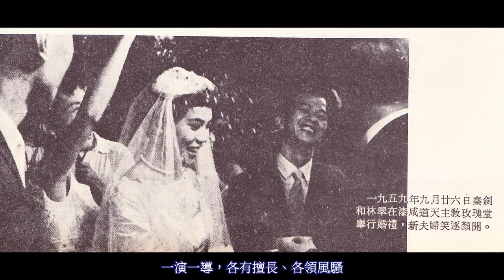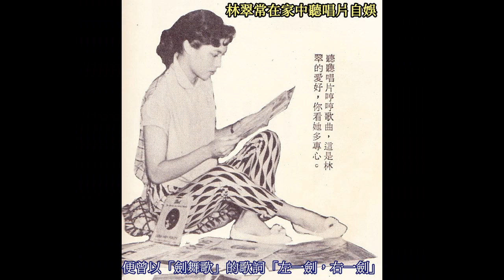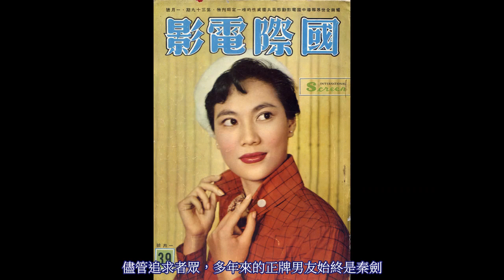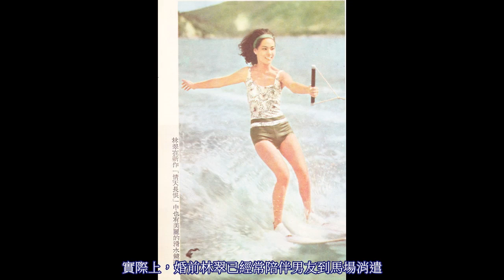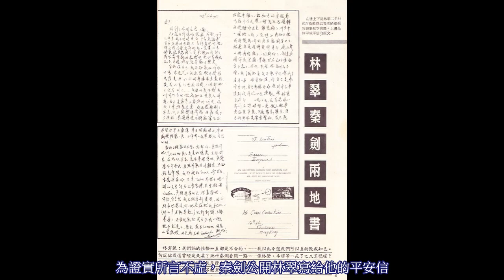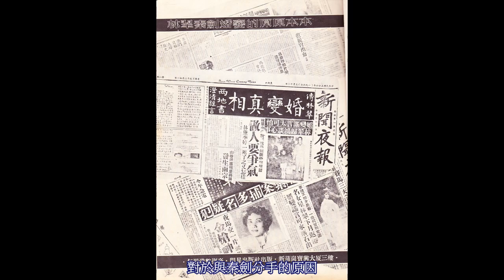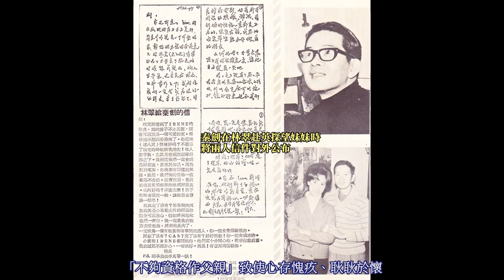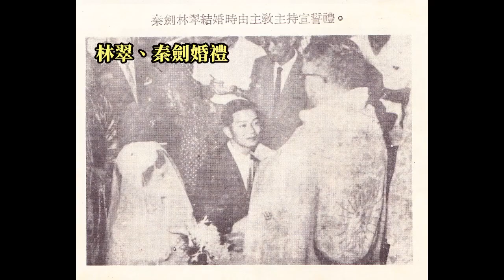銀色夫妻的悲歡離合：「學生情人」林翠與「文藝導演」秦劍，攤在媒體輿論下的「從合到離」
相差10歲的林翠（1936～1995）與秦劍（1926～1969），是1950、1960年代影壇最富知名度的幕前＋幕後銀色夫妻。一個是具票房號召的一線女星，一個是長年盤據賣座榜單的金牌導演，一演一導，各有擅長、各領風騷。戀愛人盡皆知、結婚轟動港台、蜜月環遊全球，夫婦同住自購自建的青山別墅，婚後1年誕下兒子陳山河（1960～），一家三口和樂幸福。夫妻同行、兒子可愛，報章雜誌不時刊出林翠美好的家庭生活。直到1966年，雙方爆出分居消息，曾經美好的神仙眷侶，頓時成了「回不去」的悲歡離合……
吃瓜群眾好奇箇中「從合到離」的原委，最終化為一本《林翠秦劍婚變的原原本本》，從頭至尾，將兩人因緣徹底爬梳一遍。林翠、秦劍結識於拍攝〈女兒心〉（1954）期間，當時林翠是初入影壇、芳齡17的新人，秦劍為少年得志的粵語文藝片導演。面對尚無銀幕經驗的林翠，秦劍是無所不知的導師，處處細心指導提點，不久萌生友達以上的情誼。儘管偶有口角甚至短暫分手，但都「自然而然的和好」。走紅的林翠身畔不乏追求者，但秦劍追得緊、情書攻勢密集，旁人即使有心也難插手。

相關文章：
獨樹一格的學生情人…林翠